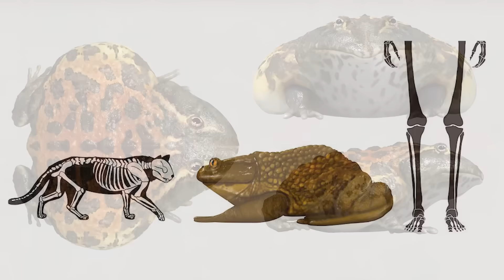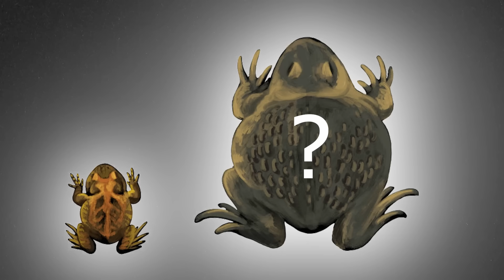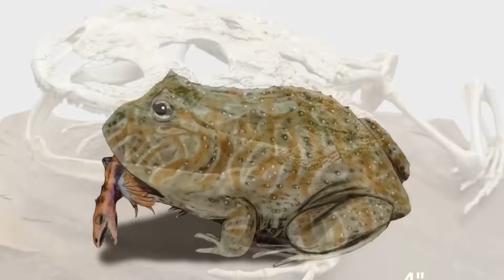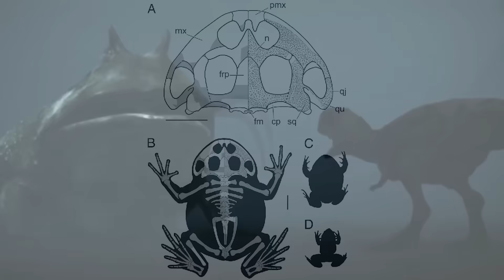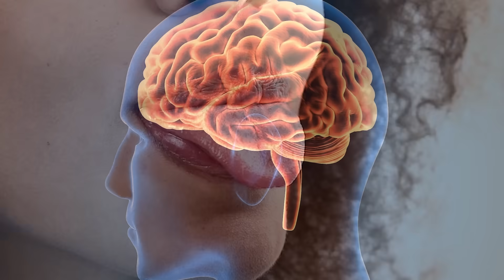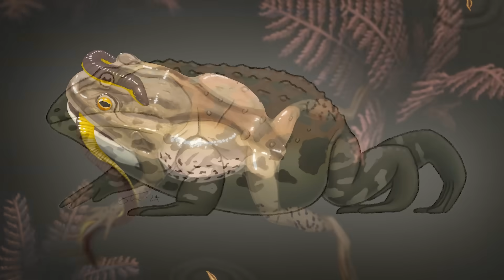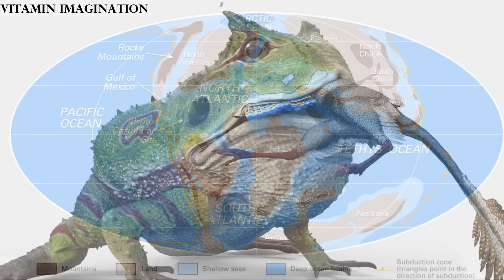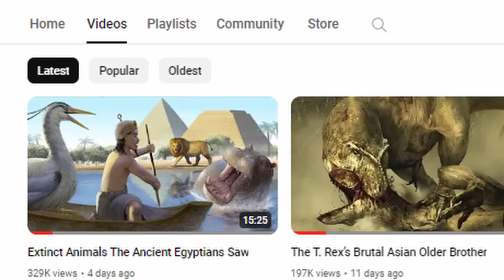The Prehistoric Frog That Preyed On Dinosaurs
Everything was messed up and more dangerous during the Mesozoic. You had theropods, titanic sauropods, fortified ankylosaurs, giant crocs, and frogs. Yes, that's right even the frogs were messed up as demonstrated by Beelzebufo the dinosaur eating giant, that may have been the largest frog to ever live.

Edited by me & Erik Vlad

0:00 Intro
0:30 Scary Name Meaning & Discovery
1:20 Body Size
2:21 Only Babies Have Been Found So Far?
2:41 Its Devil Horns
3:17 Special Anti-Dinosaur Armor
4:03 Bone-Crushing Bite Force
5:00 Its Dino Diet
5:28 Other Animals It Ate
5:50 A Tongue So Soft It Was Lethal
6:21 Saliva That Defies Laws of Physics
6:56 A Bad Temper That Matches Its Looks
7:23 Agility Abilities
7:50 Habitats & Climate
8:07 Animals It Lived With
9:08 How Beelzebufo Proved South America and Madagascar Were Connected
10:24 Extinction Cause